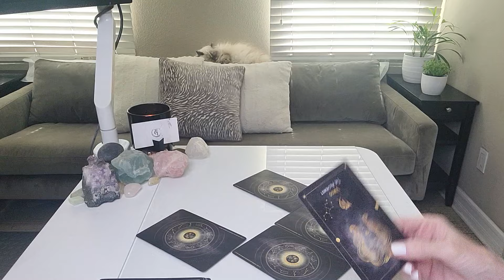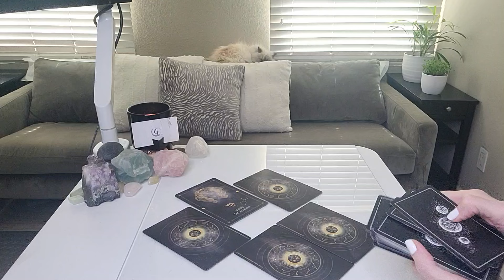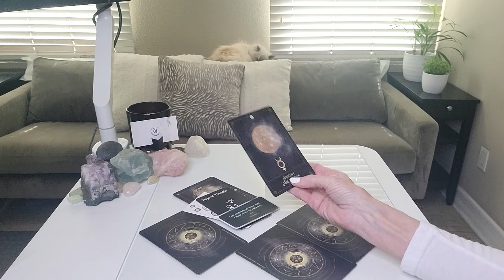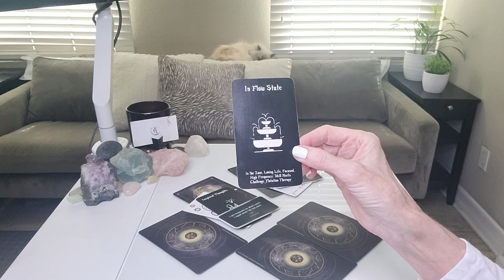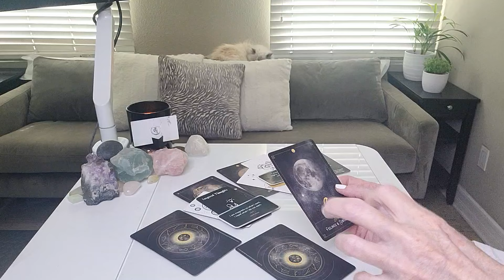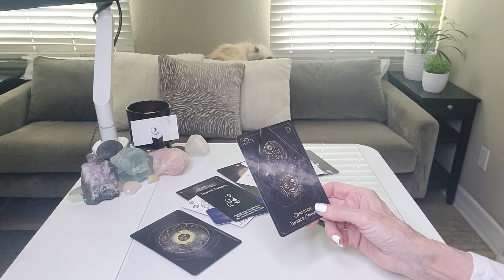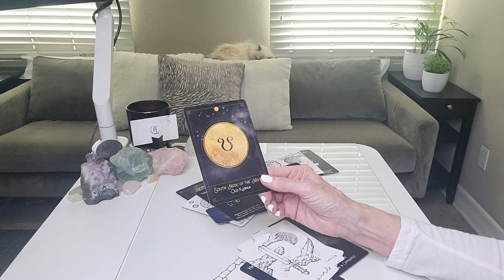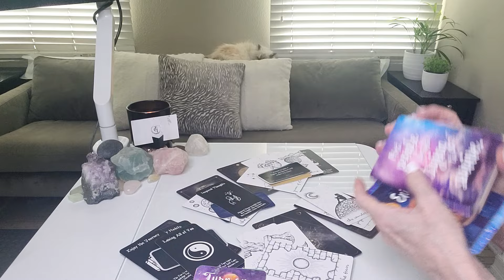AQUARIUS - FULL MOON MESSAGE REVEAL! YOU'VE COME "HOME" AT LAST!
This read is for all AQUARIUS sun, moon, rising, and Venus signs. Find your sun, moon, rising (or ascendant sign it's also called), Venus, and North Node placements

OUR SIGNATURE SESSIONS:
1. RAPID CHANGE SESSION®: Are you experiencing addictions or anxiety in your life or relationships? Are bad habits, phobias, fears, post-trauma, and/or grief and loss affecting your everyday life? If so, this session may be for you.
2. BEYOND THE READ®: Are you letting negative emotions or self-limiting beliefs hold you back in a relationship, career, or life you deserve?
4. TGI COACHING: "GET BEYOND YOU"
5. DISCOVERY SESSION: This is a complimentary session to recommend what service is best for you!

1. Starting a business and need a business credit card?